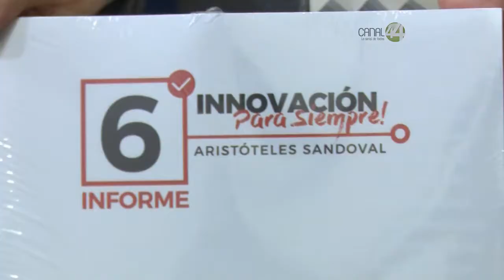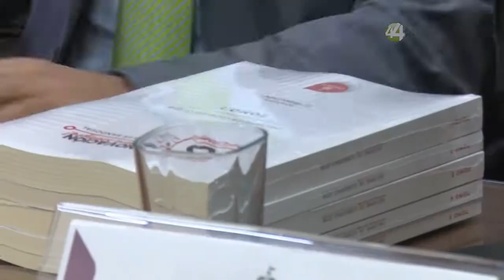Entrega el secretario general de Gobierno de Jalisco el último informe de Aristóteles Sandova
Entrega el secretario general de Gobierno de Jalisco el último informe de Aristóteles Sandoval.